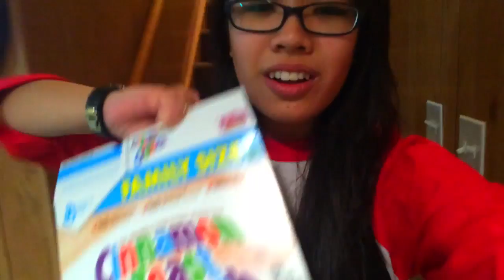Fab 4/5: BTS- Butterfly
Made by videostar